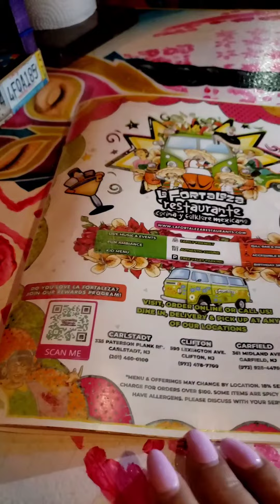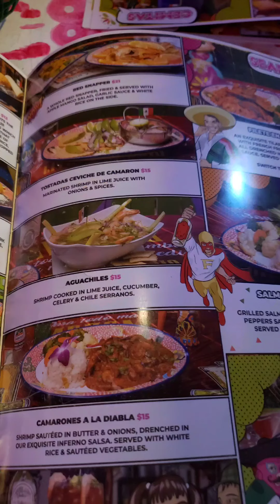MEXICAN RESTAURANT *LA FORTALEZA. NEW JERSEY. Comida Mexicana y Bar.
No es un sitio tranquilo para comer.
Ruidoso.
La comida es buena.